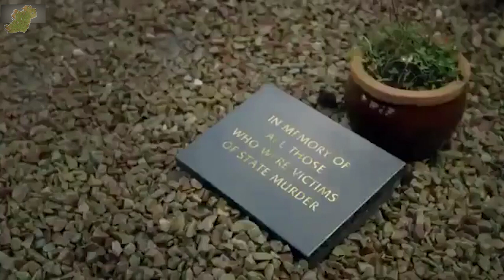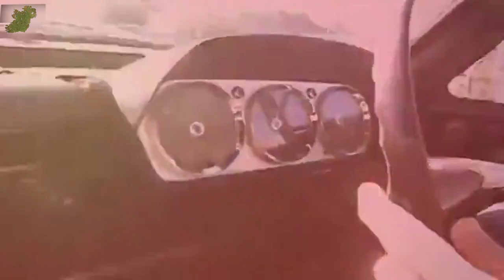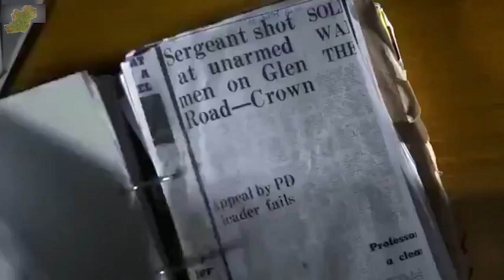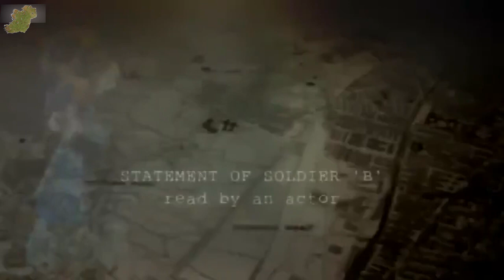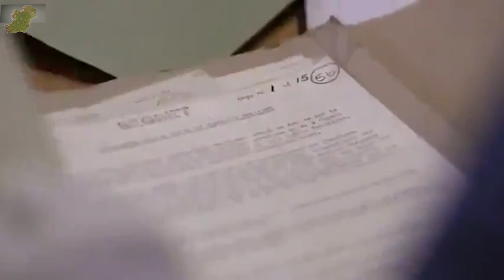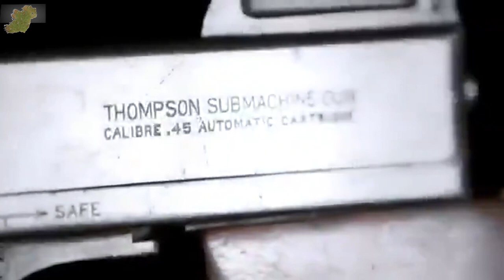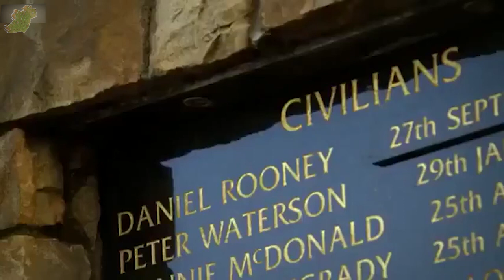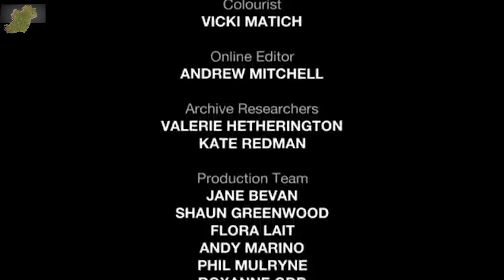Britain's Secret Terror Force | Troubles Documentary